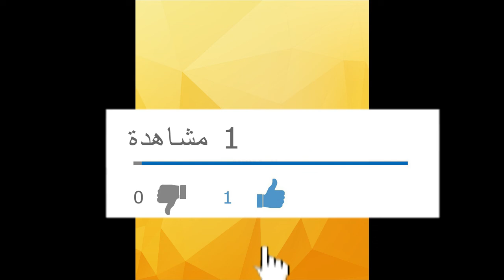DIY Hairstyles for Every Hair Type hanonakid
Braids are summer’s coolest trend and a wish come true for long and short cuts alike. Try one of these grown-up twists—the instructions are easy to wrap your head around.Still on the hunt for the perfect hairdo? Find more easy buns and braided hairstyles.
hanonakid